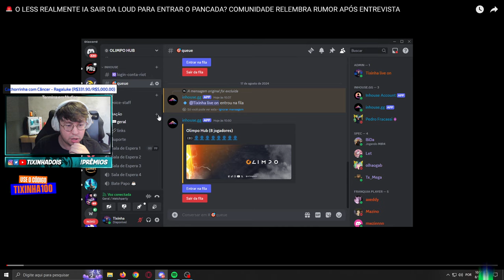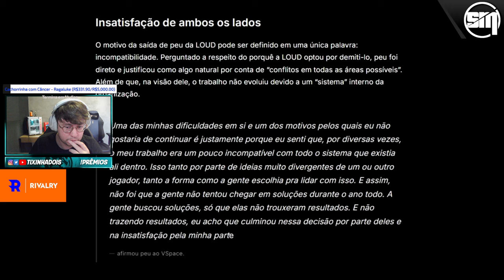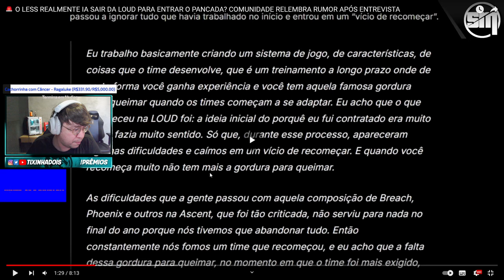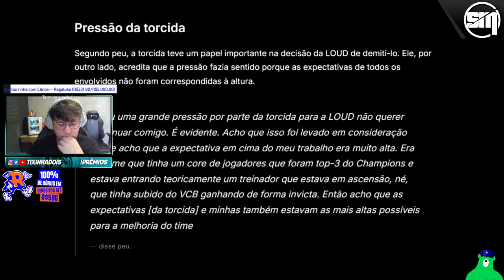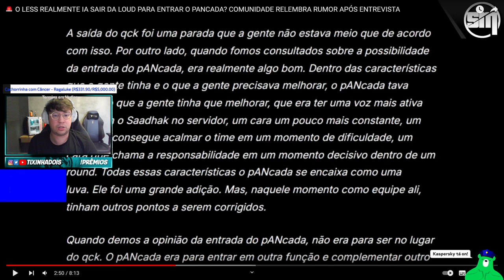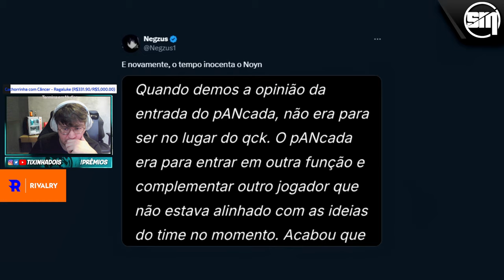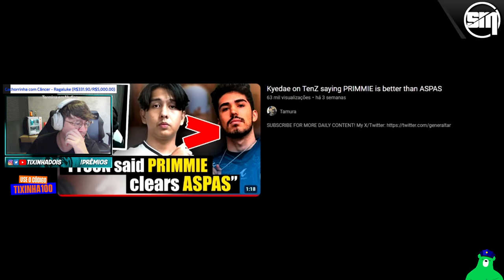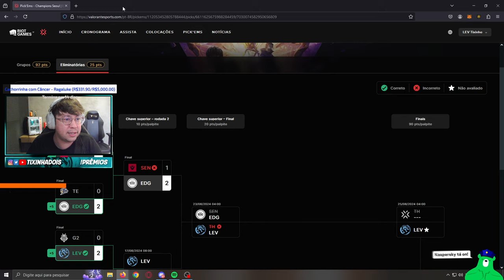TIXINHA REAGE a ENTREVISTA POLÊMICA DO EX COACH DA LOUD